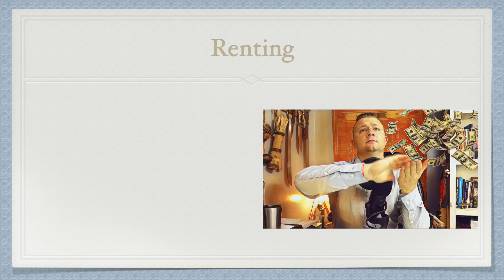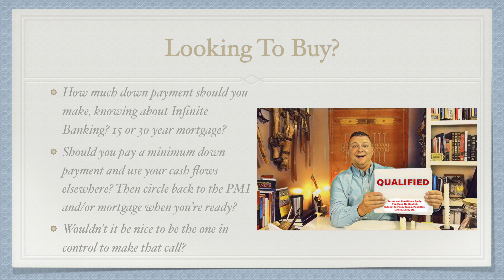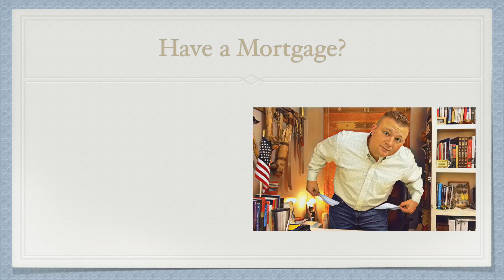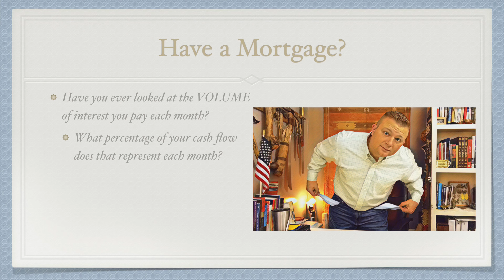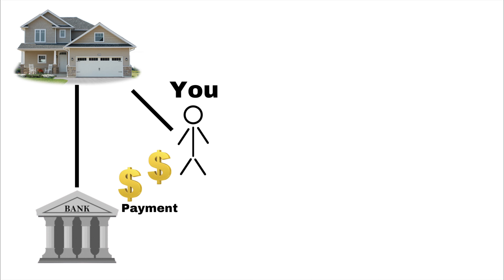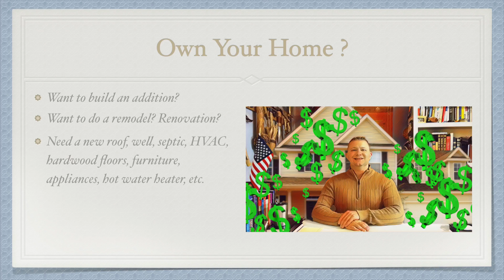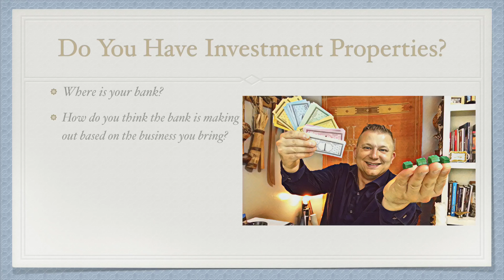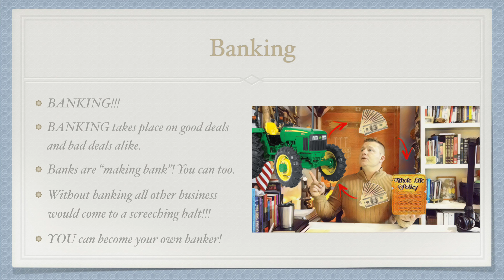The Life Lessons Series #04: Land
In The Life Lessons Series we cover specific practicable aspects of vetting, understanding, implementing and scaling a privatized monetary system with the Principles, Philosophy, Paradigm, Process & Product necessary for Infinite Banking.

In this Lesson we discuss all things Land; leases, landlords, land owners and more!

We all interact with land and someway and there can be more financial control and profitability that we realize by implementing Infinite Banking.

LIVE & LEAVE A LASTING LEGACY

If you have any topics you’d like to see covered, if you have any questions concerning this video or another or if you would like to request a webinar meeting to personally discuss how you can practice the Infinite Banking Concept as described in R. Nelson Nash’s book Becoming Your Own Banker, please contact us at:

Please contact your own Attorney, Financial Planner, Tax Consultant, or other appropriate professional as necessary.